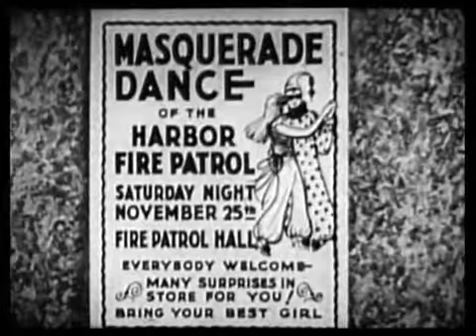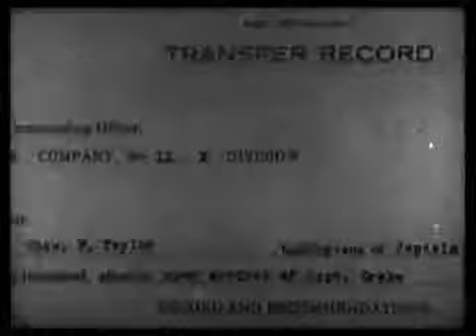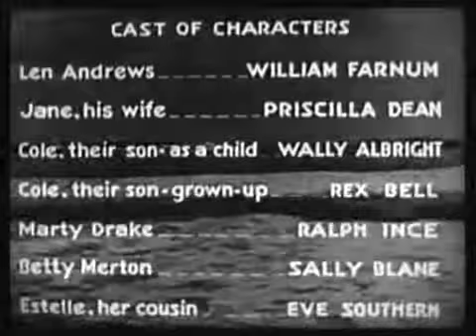Law of the Sea 1931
A sadistic, evil ship captain lusts after a beautiful young girl he spots in town. It turns out that she's the girlfriend of a young man whose father the captain had blinded and cast adrift on the ocean many years before.